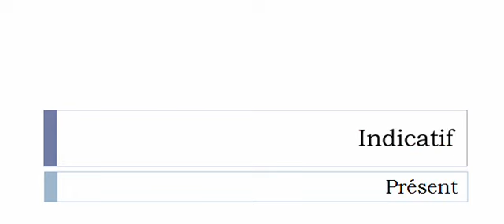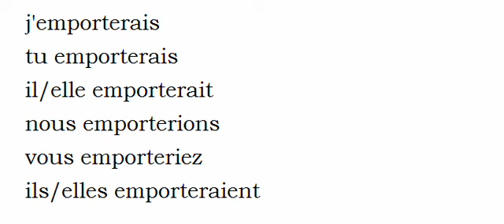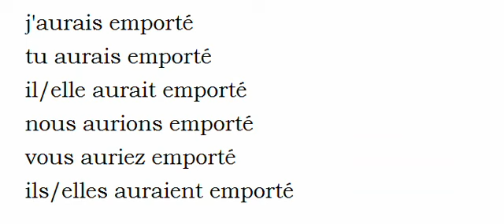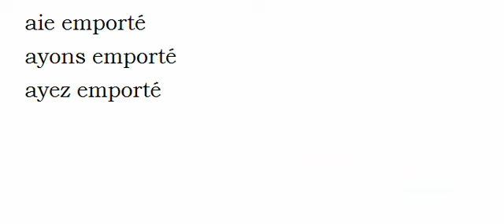Aprender francês = Conjugação = Emporter